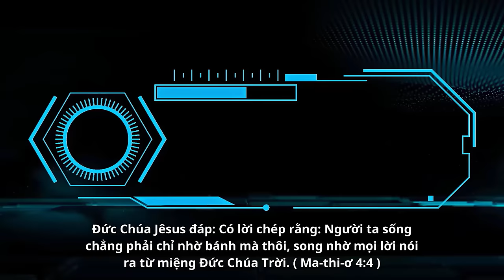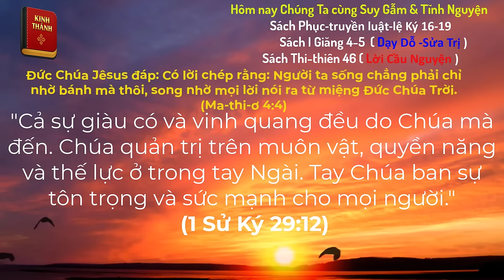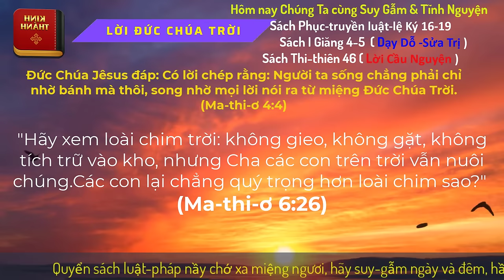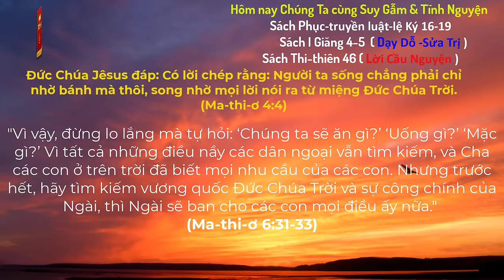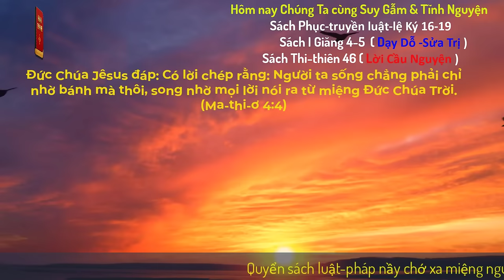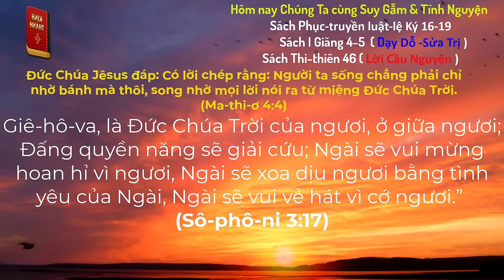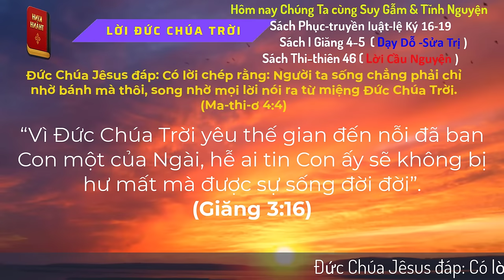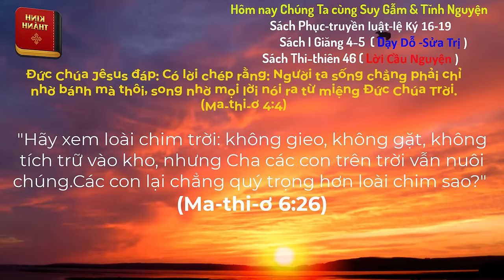Oneway Radio | Tĩnh Nguyện Hằng Ngày 22/07/2024 | Dưỡng Linh cơ Đốc